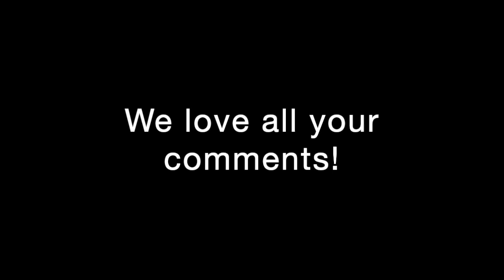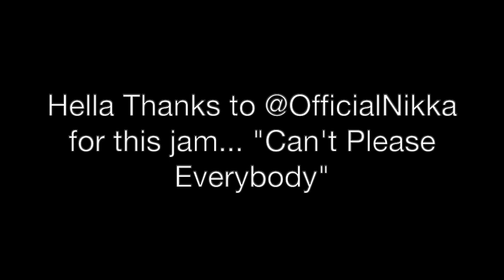Elfman Hair! Kicking #98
From bad hair to cat's anus, this podcast went totally off the rails.

Marriage is funny. Sometimes.